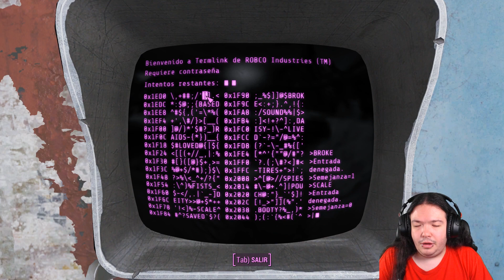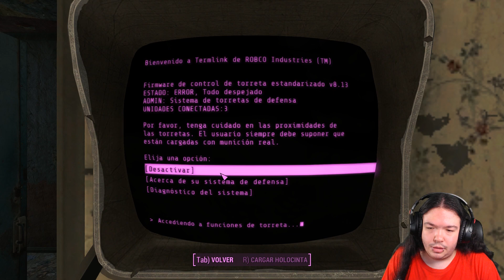KELLOGG - Fallout 4 #16 | Gameplay en Español